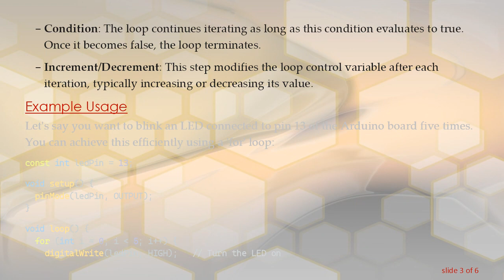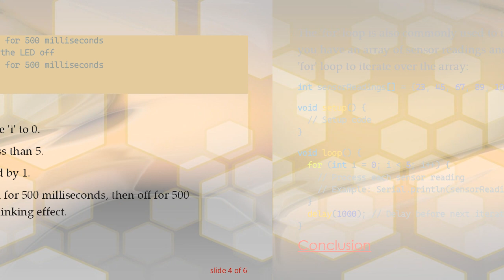Exploring Loop Iteration: Using the for Loop to Repeat Actions in Arduino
Discover how to leverage the for loop in Arduino to efficiently repeat actions and iterate over sequences of code, enhancing your programming skills in embedded systems development.
When working with Arduino, mastering loop iteration is fundamental for efficient coding and achieving desired functionality in your projects. The 'for' loop is a powerful tool that enables you to repeat actions a specific number of times or iterate over sequences of code. Let's delve into how to use the 'for' loop effectively in Arduino programming.

Understanding the for Loop Syntax

Initialization: This part is executed only once at the beginning of the loop. It initializes the loop control variable.

Condition: The loop continues iterating as long as this condition evaluates to true. Once it becomes false, the loop terminates.

Increment/Decrement: This step modifies the loop control variable after each iteration, typically increasing or decreasing its value.

Example Usage

Let's say you want to blink an LED connected to pin 13 of the Arduino board five times. You can achieve this efficiently using a 'for' loop:

In this example:

We initialize the loop control variable 'i' to 0.

The loop continues as long as 'i' is less than 5.

After each iteration, 'i' is incremented by 1.

Inside the loop, the LED is turned on for 500 milliseconds, then off for 500 milliseconds, effectively creating a blinking effect.

Iterating over Arrays

The 'for' loop is also commonly used to iterate over arrays in Arduino. For instance, if you have an array of sensor readings and want to process each element, you can use a 'for' loop to iterate over the array:

Conclusion

The 'for' loop is a versatile tool in Arduino programming that allows you to repeat actions a specific number of times or iterate over sequences of code efficiently. Whether you're blinking LEDs, iterating over arrays, or performing other repetitive tasks, mastering the 'for' loop is essential for enhancing your skills in embedded systems development with Arduino.

Start experimenting with 'for' loops in your Arduino projects to streamline your code and achieve your desired functionality more effectively.